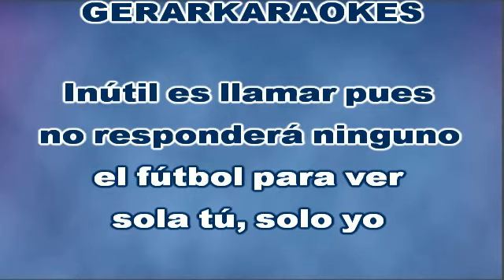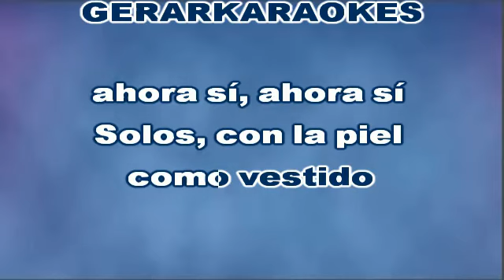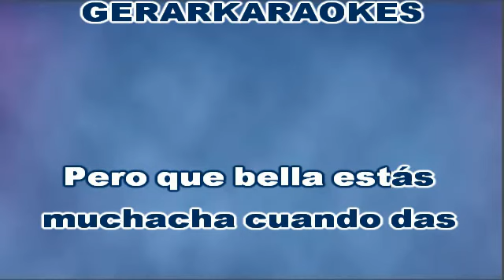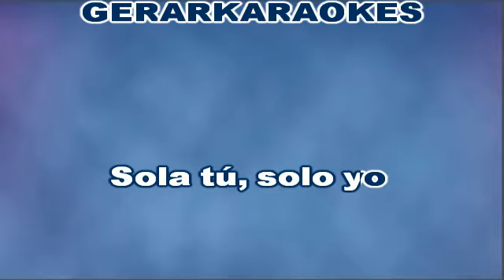Solos - Adriano Celentano - Karaoke